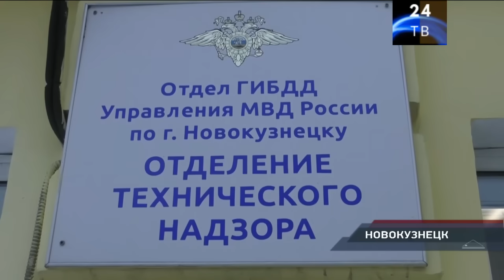Петровка 38 выпуск от 17 ноября 2023 года